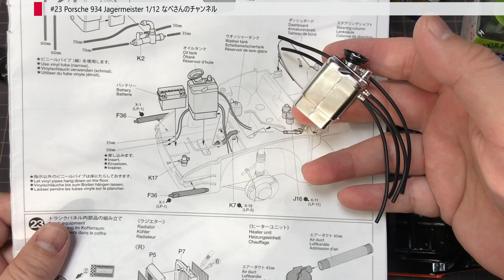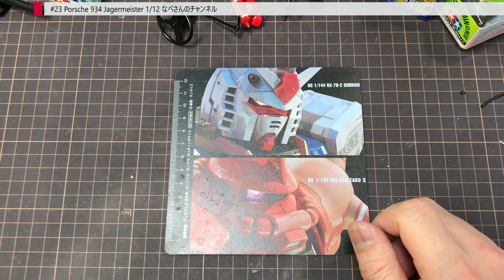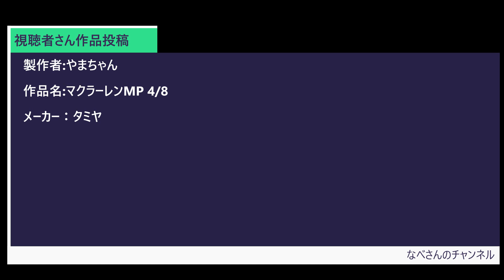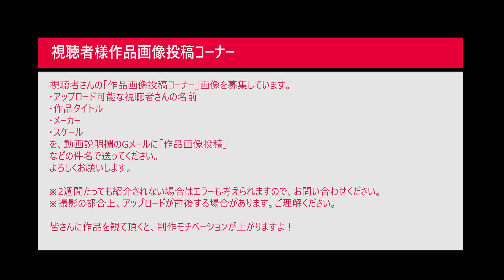#23 Porsche 934 Jagermeister 1/12 TAMIYA ポルシェ 934 イェーガーマイスター (組み立て)なべさんの難しく考えないプラモデル制作記 【カーモデル】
作品メーカー：
サイズ：
投稿用ハンドルネーム：
必要であれば作品タイトル：
画像を